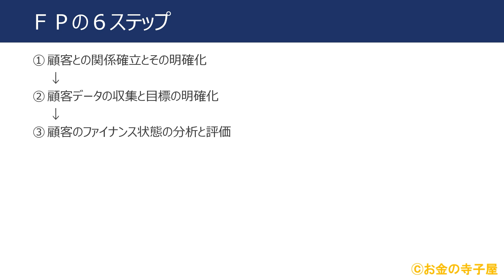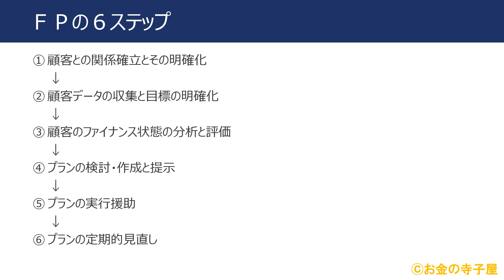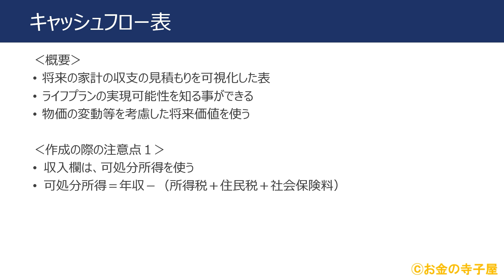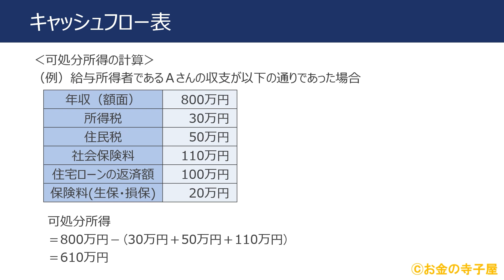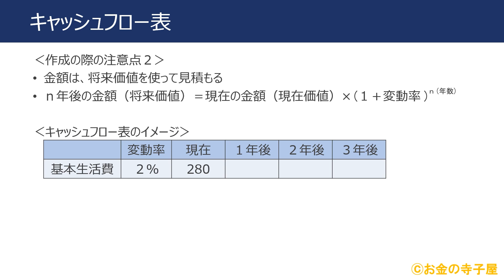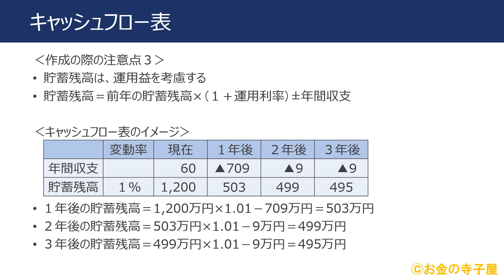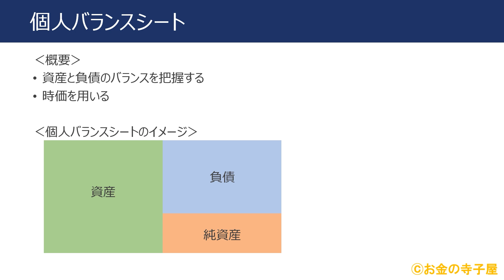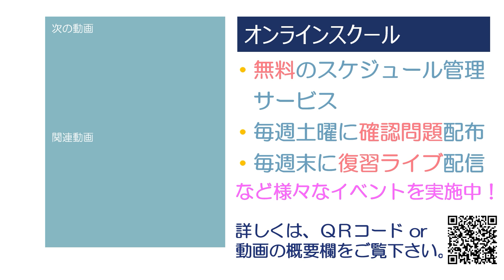ＦＰ３級本格講座04－ライフプランニングの手法